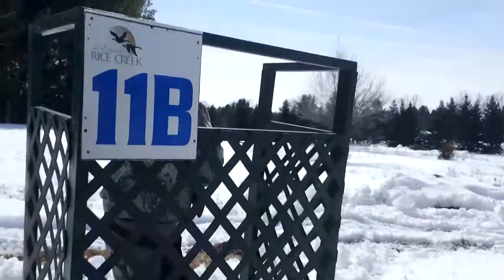Zeppelin Annual Sporting Clays - Pivothead Recons - V2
Raw video taken with Pivothead's Recon Black Jet sunglasses at our annual sporting clays shoot at Rice Creek in Little Falls, MN.